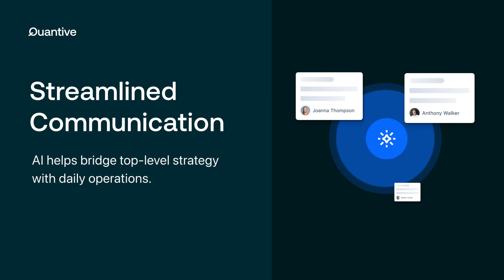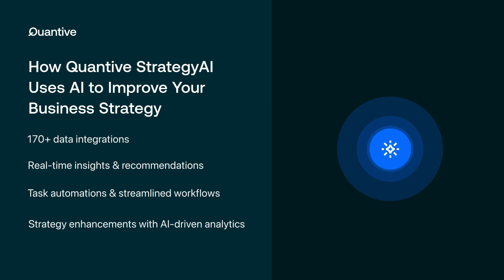The Benefits of AI in Business Strategy